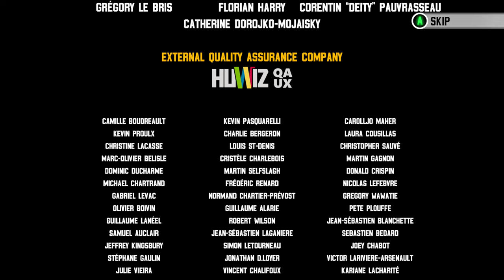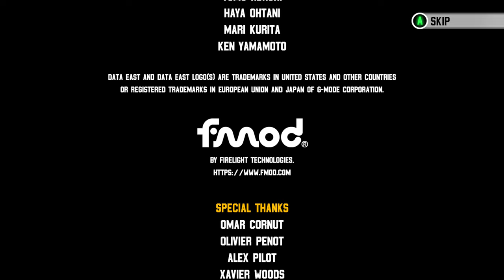Windjammers 2 (PC) - Arcade Mode: H. Max [Hard/1-Credit]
Effectively Pong on steroids, Windjammers 2 is already up there as one of the most addictive games I have played this year. As someone who dabbled with the original Neo Geo classic, this sequel/remake goes the distance to respect what the first represented, while updating the formula to work in the 4K era of gaming. It looks and plays like a dream, with relatively solid netcode and a simple and responsive interface to boot.

That said, Windjammers 2 can be absolutely brutal if you jump in at the deep end. The arcade mode packs a lot of challenge, even on the lower difficulties, as the AI is near faultless in rallies. Computer opponents will often go out of their way to punish if you ever slip up too. It sounds daft but losing just 2 points from missing a frisbee can make all the difference if your opposition plays you until the time limit expires and, believe me, it will happen alot.

On this playthrough, it must be acknowledged that H. Max is one of the most over-played characters in the online mode for Windjammers 2. His frisbee throws could break a brick wall, they're that fast, and his super shot can be disorientating to respond to. The Rooftop Stage on Round 3 was the only match that gave me any sort of trouble, given the computer tended to use and abuse super shot charge-up times for airborne frisbees. A combination of bounce pads and a lightweight challenger, like Mita, were always bound to create trouble because of this. Surprisingly, despite having Raposa on the Final Round, the only other bit of difficulty came from a disconnected DualSense controller which, amusingly, saw me forfeit the first set. I still won though, no continues needed.